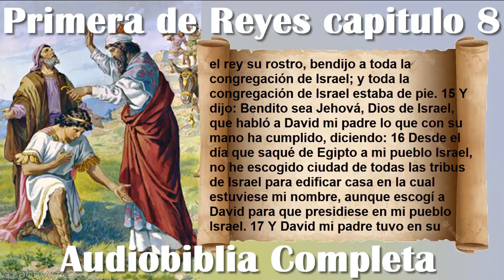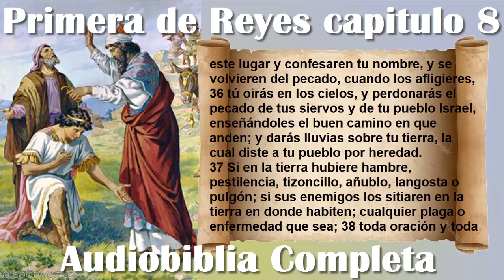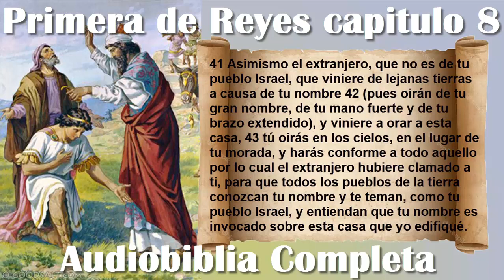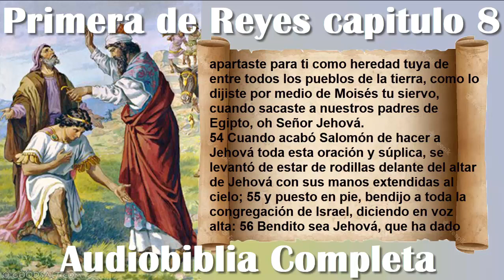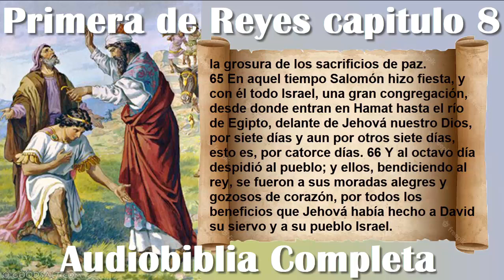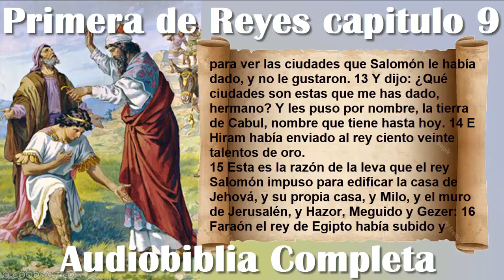Primera de Reyes Capitulos 6 al 10 Completo Audiobiblia Podcast